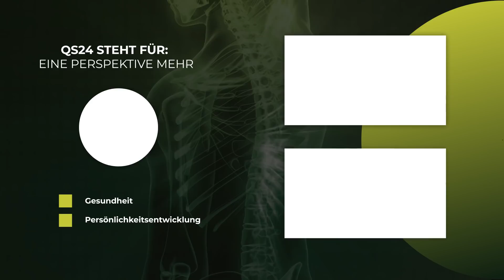Vertrauen in die eigenen Sinne | NaturMEDIZIN | QS24 Gesundheitsfernsehen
Marco Vonmoos geht darauf ein, welche Rolle das Vertrauen in die eigenen Fähigkeiten, Sinne, Mechanismen und Wahrnehmungen spielt. Wir dürfen wieder unseren Sinnen voll und ganz vertrauen lernen, sagt Marco Vonmoos. Beispiel abgelaufenes Lebensmittel – eigene Wahrnehmung signalisiert, ob es von Wert für meinen Körper ist oder nicht. Die Natur hilft uns dabei. Das Zurücknehmen der Verantwortung zu sich selbst ist essentiell, genauso wie psychohygienische Maßnahmen und antizyklisches Verhalten basierend auf den eigenen Signalen und Impulsen (diesen vertrauen). Mit einfachen Methoden, Übungen und Gedanken kehren wir zu einem starken Vertrauen zurück.

Ergänzt werden diese Maßnahmen durch entsprechende Ernährung: Bionahrung, Selbstversorgung mit Sprossen. Sprossen stellen ein lichtvolles, lebendiges Lebensmittel dar, welches seine lichtvollen Informationen an den Organismus weitergibt. Denn nur Leben erzeugt Leben!

Welche Information aus dieser Sendung war für Sie hilfreich und wert es sich zu notieren? Wir freuen uns auf Ihren Kommentar, gerne auch mit vorangestellter Zeitangabe im Format mm:ss (z.B. 11:22), damit andere Zuschauer die Stelle schneller wiederfinden. Wir bedanken uns im Voraus für ihre Mithilfe.

▬ Zu Gast ▬▬▬▬▬▬▬▬▬▬▬▬▬▬▬▬▬
Marco Vonmoos, Landwirt und Sprossenexperte
Moderation: Rolf Glogg
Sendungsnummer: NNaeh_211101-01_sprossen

Bilder und Informationen aus dem Buch:
DIE UNSICHTBARE KRAFT IN LEBENSMITTELN,
BIO und NICHTBIO im Vergleich,
Mit Einblick in gentechnisch veränderte Nahrungsmittel,
Kristallisationsbilder aus der Forschung vom LifevisionLab von Soyana,
A.W. Dänzer.

Marco Vonmoos
Sprossensamen.ch ein Produkt der Naturwerker GmbH
Pfaffnauerstrasse 3
6260 Mehlsecken